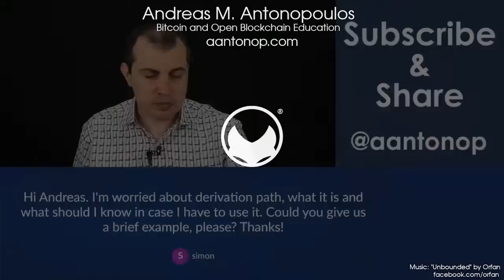Crypto Wallets, Backup, & Recovery: What is a Crypto Wallet Derivation Path?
A simple backup of your cryptowallet seed or key might not be enough to keep you out of crypto wallet trouble. This is because different wallets use different "derivation paths". So what is a derivation path? How is it different from a wallet seed? What do you need to know about them to maintain access to your funds?

0:00 What is a derivation path?
4:24 The BIP43 and BIP44 standard
7:45 One great option
8:28 Other options

This question is from the bonus livestream on key management, which took place on May 23, 2020.

JOIN this YouTube channel to become a YouTube Community Member and access custom emojis and other perks